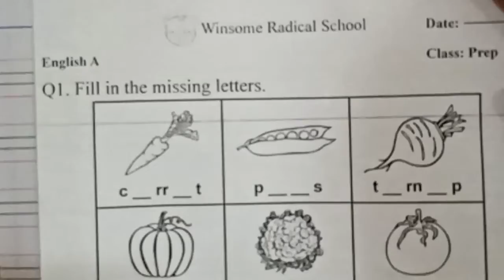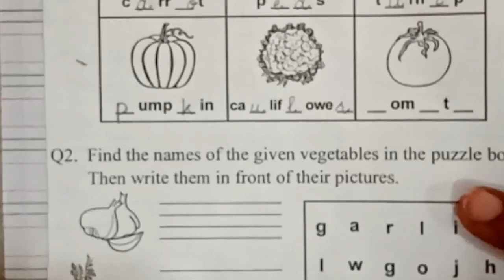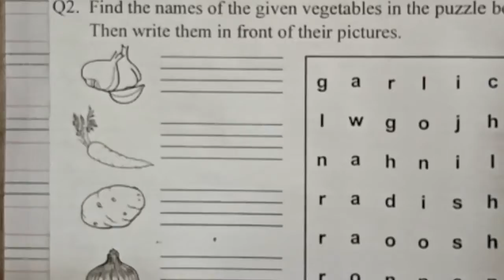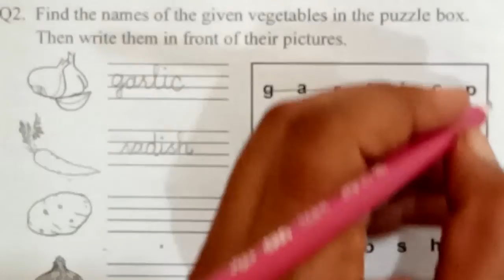prep 3rd term 21 eng 3